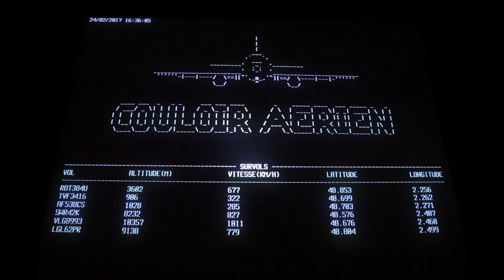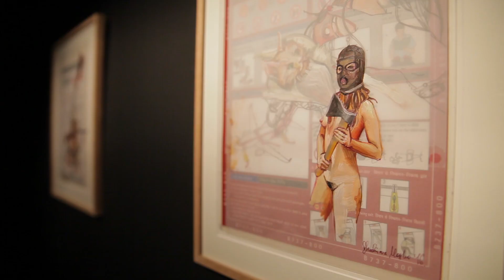Aéroports / Ville-Monde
Exposition à la Gaîté Lyrique du 23 février au 21 mai 2017

Excitant ou angoissant, l'aéroport est devenu le symbole d'un nouveau mode de vie, nomade, connecté, mondialisé. Aéroports / Ville-Monde vous invite dans un terminal éphémère pour redécouvrir ce lieu qui témoigne des enjeux du monde actuel.